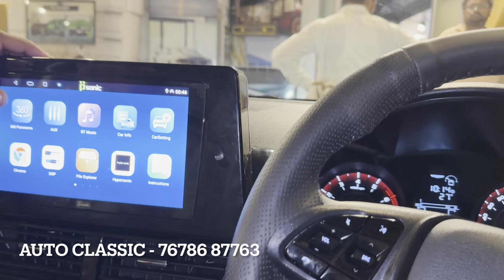Mahindra Xuv 3xo Mx1 Acceessories✅ Xuv 3xo Modification Base To Top✅Xuv 3xo Modified✅OEM Accessories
SHOP NAME👇🏻👇🏻
AUTO CLASSIC CAR ACCESSORIES Dhan Laxmi Bank Karol Bagh, New Delhi, 110005

AUTO CLASSIC CAR - 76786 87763